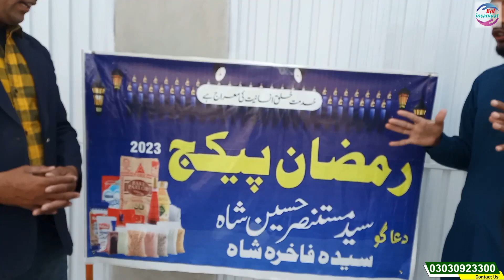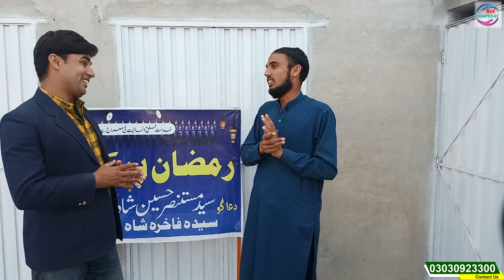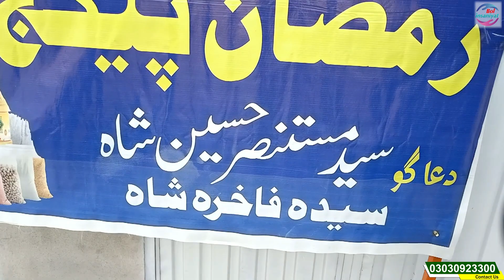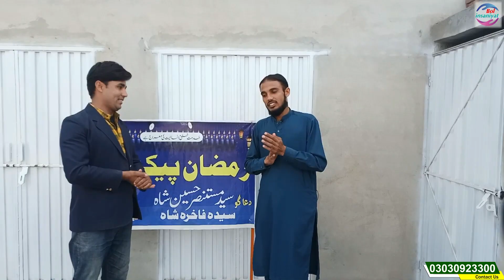Ramzan ki barkat se ramzan package | رمضان کی برکت | Rah-e-Insaniyat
Aao madad karen | Rah-e-Insaniyat | Help poor people